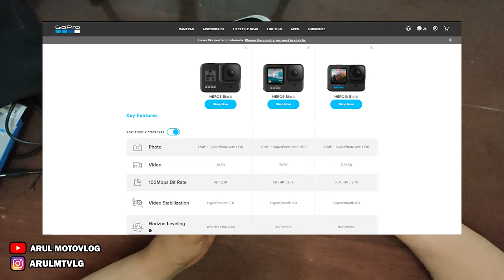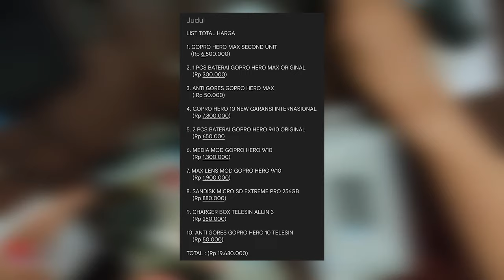UNBOXING GOPRO HERO 10 BLACK FULL MOD | MAX LENS DAN MEIDA MOD